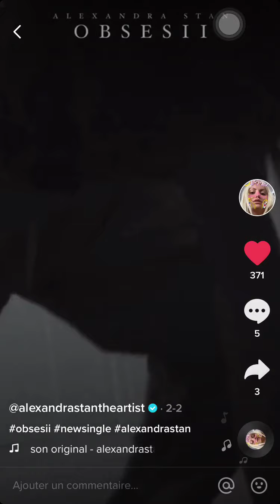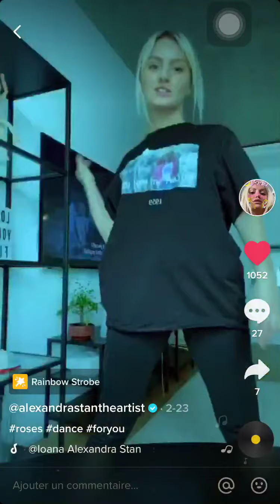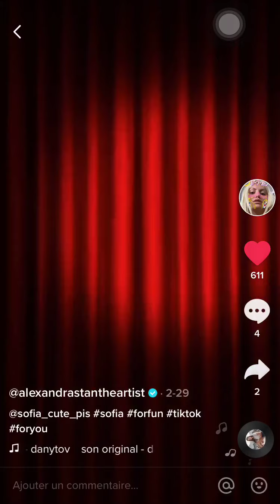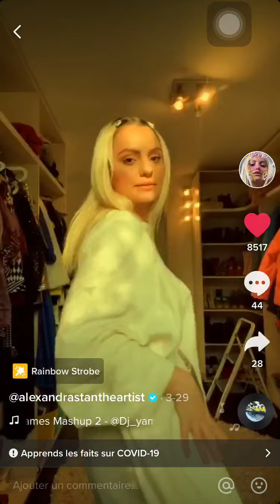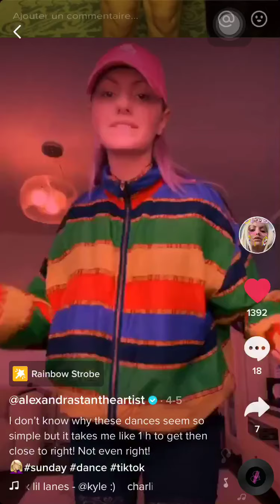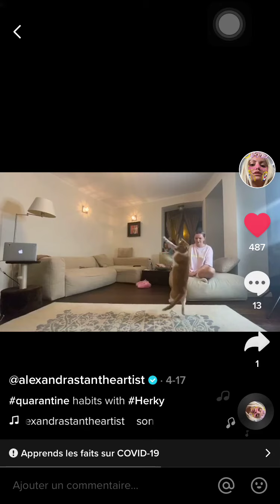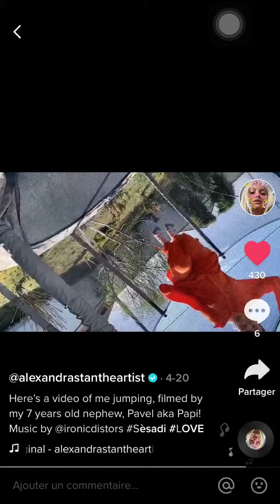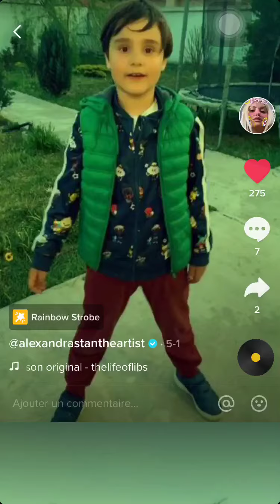Compilation des TikTok Musical.ly de Alexandra Stan - Alexandra Ioana Stan G girls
⬇️Déroule la barre de description ⬇️

Like et mes vidéos
N’oubliez pas de partager ma vidéo
Avec quoi je films 🎥 avec mon iPhone 6 normal
Mais réseau social à moi